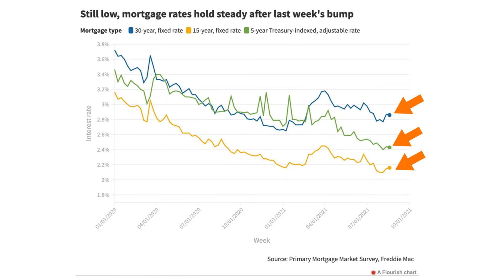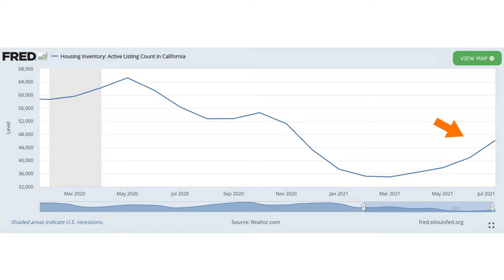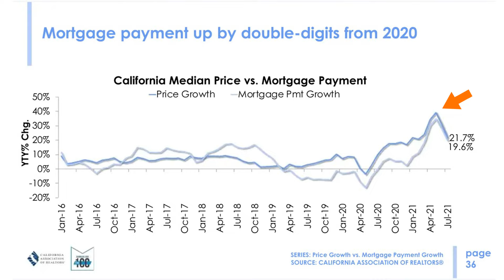Bay Area Market Update 2021 | How will the year finish up?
If you're here, you're probably wondering what's going on in the market and you are in the right place. Let's talk about what's happening, what are the trends, and where are we going this September.

00:00 Introduction
01:08 1100 Paru Open House
02:41 Lumber and building supplies is trending back towards
where we were, pre-pandemic.
03:48 People are still able to leverage their money really far.
05:04 Existing inventories has finally started to tick upwards from an all time low.
06:43 Where are we going?
07:05 People are paying more money now for mortgages
than they ever were.
07:42 Inventory start to creep up again.
09:19 We're probably going to see ourselves in a flattening market.
10:25 People are still ready to compete.

Hans Struzyna, OLY
Realtor Partner
The Gunderman Group
Keller Williams Luxury International
BRE # 02028425